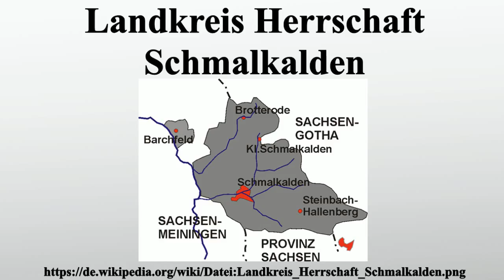Landkreis Herrschaft Schmalkalden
Vielen Dank für Ihre Unterstützung:

Der Landkreis Herrschaft Schmalkalden lag im heutigen Südthüringen.Zur Hälfte schon seit 1360, vollständig seit 1583, gehörte die Herrschaft Schmalkalden zur Landgrafschaft Hessen bzw.Hessen-Kassel.Ab 1868, nachdem Hessen-Kassel 1866 von Preußen annektiert worden war, war das Gebiet Teil der preußischen Provinz Hessen-Nassau.

Bild-Copyright-Informationen
Urheber Info: Störfix